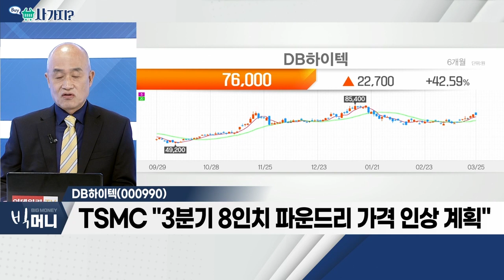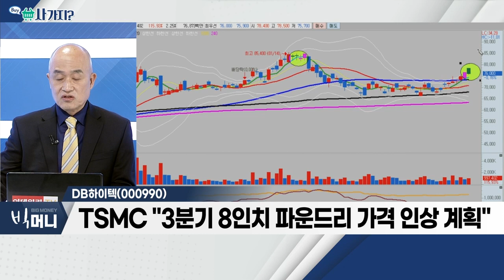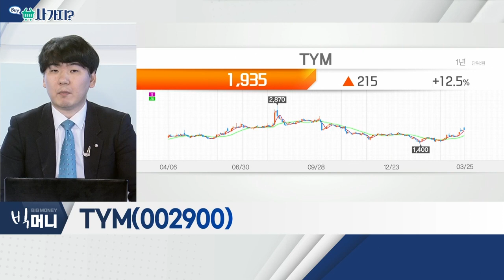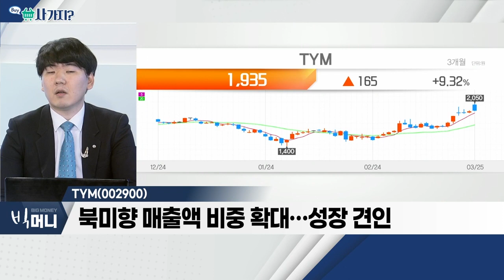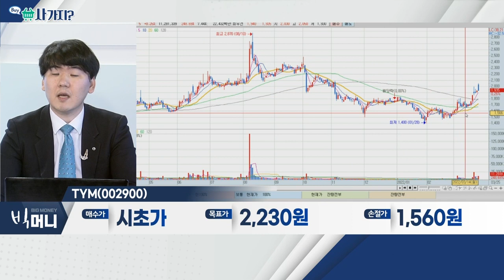DB하이텍(000990), TYM(002900)_사가지 (20220325)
- 엔비디아, 인텔 파운드리 공급계약 체결
- TSMC "3분기 8인치 파운드리 가격 인상 계획"
- 최근 대형주로 편입ㆍ실적 대비 저평가 구간

TYM(002900)
- 전쟁 장기화… 농기계 관심 확대
- 북미향 매출액 비중 확대… 성장 견인
- 지난해 8월 자회사 인수 후 시너지 발생